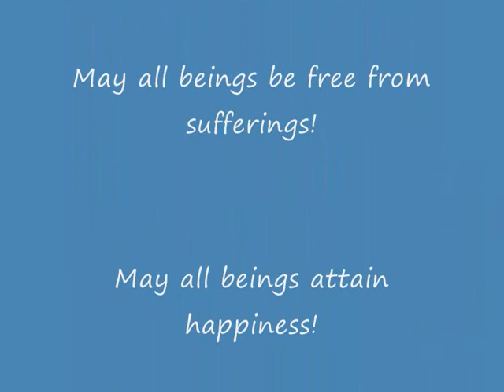Bodhisattva Vows Teaching by HH Sakya Trizin - Part 9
The current Sakya Trizin is the 41st Sakya Trizin. He is often referred to as His Holiness Sakya Trizin. His religious name is Ngawang Kunga Tegchen Palbar Trinley Samphel Wangyi Gyalpo.

H.H. Sakya Trizin is considered second only to His Holiness the Dalai Lama in the spiritual hierarchy of Tibetan Buddhism